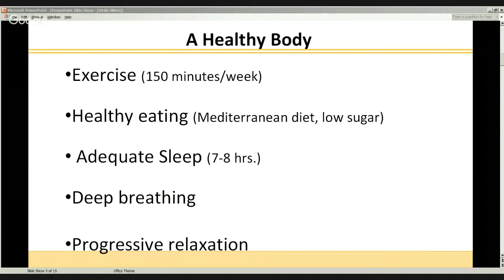Benefits of Sleep for Cognitive Health - Vicki Kaufmann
From the TinT online Empowerment workshop, A Trove of Tips for Managing Caregiver Stress

A good night's sleep has health benefits for your brain. During sleep, waste products are cleansed, and a loss of sleep results in a build up of garbage proteins.